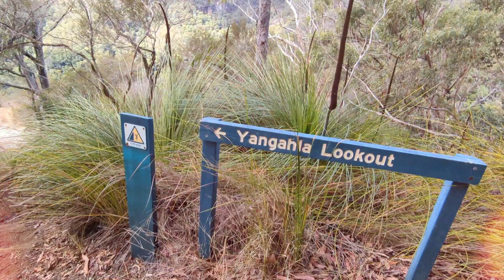Cliff Edge Track at Binna Burra